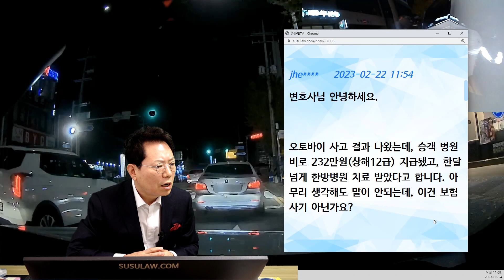18417회. 이런 사고가 종종 있는데 누가 더 잘못인가요?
40737
230224 금 오전 생방송
멈춰있던 택시에서 승객이 내리다가 갓길로 오던 오토바이와 사고

숏츠 : # 갑자기 멈추고 내린것도 아닌데 제 잘못인가요?

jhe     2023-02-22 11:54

오토바이 사고 결과 나왔는데, 승객 병원비로 232만원(상해12급) 지급됐고, 한달 넘게 한방병원 치료 받았다고 합니다. 아무리 생각해도 말이 안되는데, 이건 보험사기 아닌가요?

이런 일을 두번이나 당하다 보니 불현듯 생각날 때마다 화가 납니다.

이런 사람들을 자꾸 놔두면 또 다른 피해자가 나올 건데 어떻게 방법이 없을까요?

택시 기사님이 승객이 내릴 때 잠시 기다리라고 한 뒤
뒤를 확인하고 내려도 된다는 말을 해주거나
오토바이도 못지나갈 정도로 인도에 바짝 붙여서 세워줘야 함,